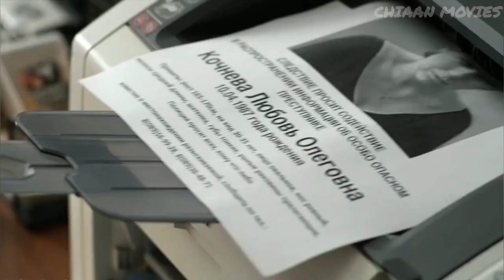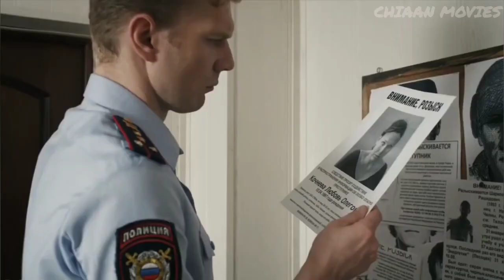Woman Robbed The Bank Of $200,000 To Seduce The Best Looking Man In The Community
Woman stole $2,000,000 from the bank to get the best-looking guy in the village

Movie name : Ugly